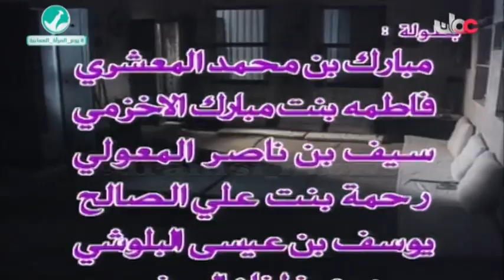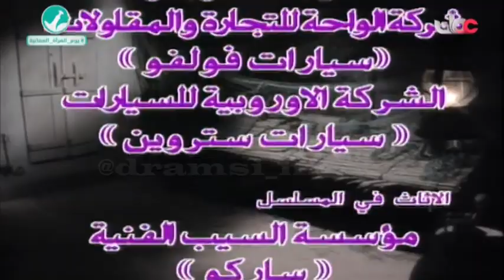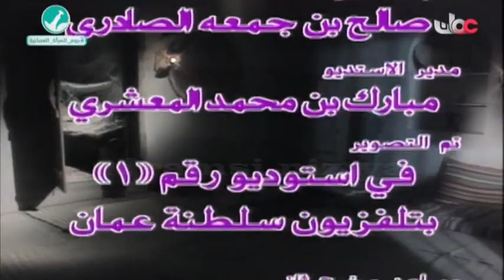المسلسل العُماني هكذا هي الدُنيا الحلقة 11 إنتاج 1992